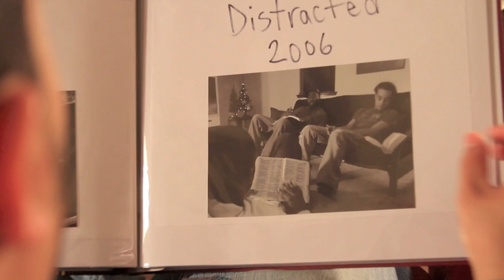Anthony Paye Jr BrainStream Media 2015 reel